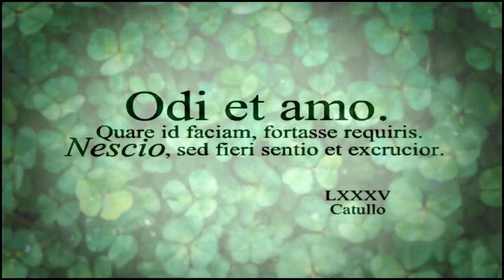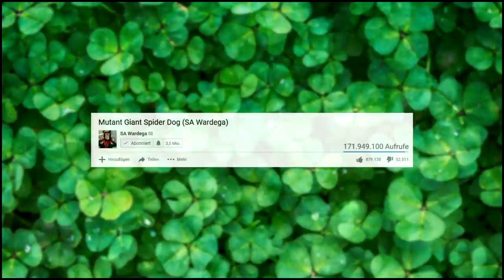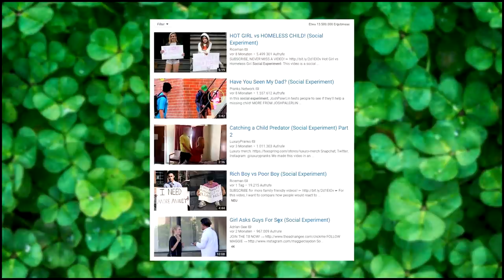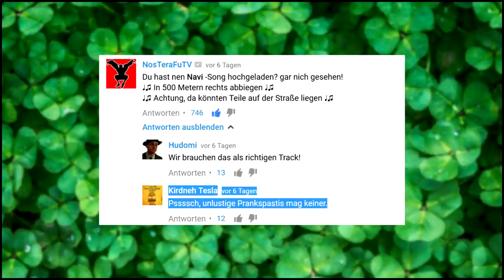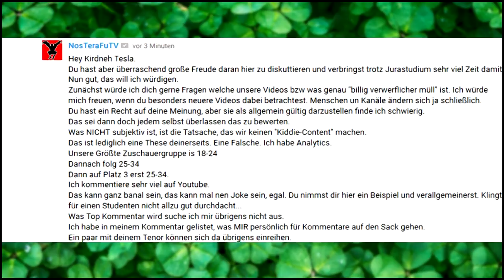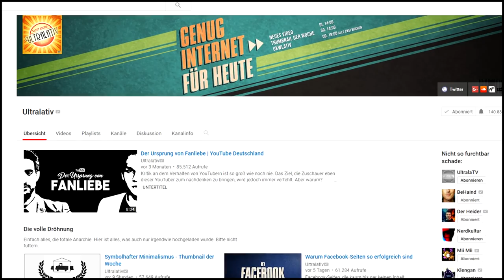Die Verurteilung des ApoRed - Der Sargnagel für Pranks ?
Pranks haben seit Jahren einen schlechten Ruf. ApoReds Verurteilung zementiert das. Zu Recht?